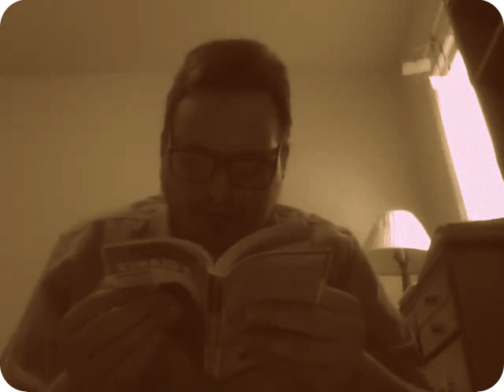英语中国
我的第一部英文中国视频!!